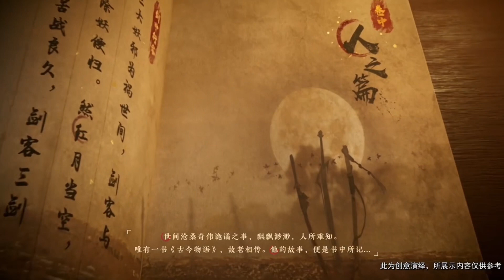Trang phục mới Tachibana Ukyo - Phong Sương Tận